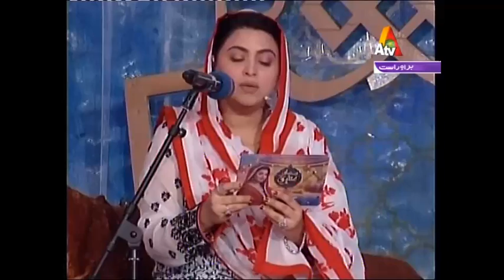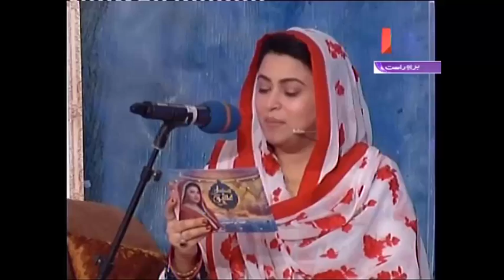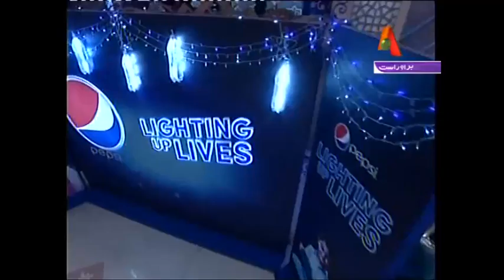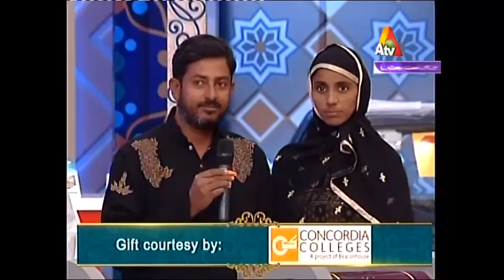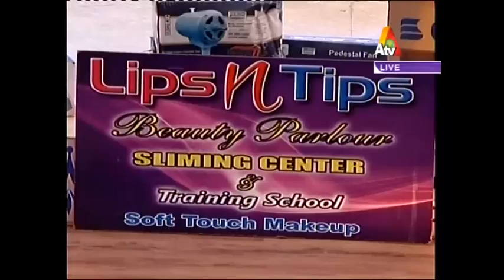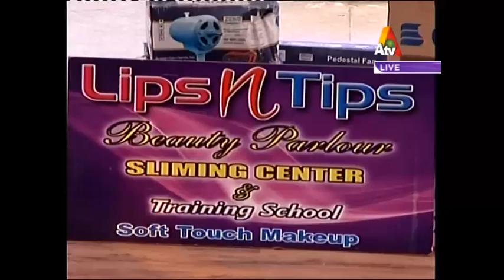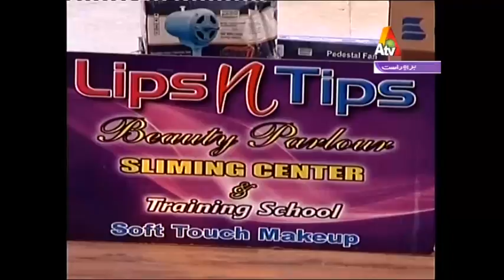Ramzan Ishq Hai - Iftar Transmission | 24 June | ATV | 2 - 3 PM